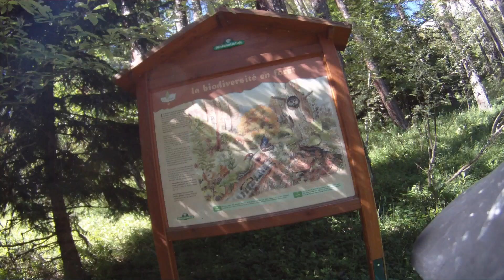FILE0003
circuit  1 depuis saint bonnet en champsaur vtt